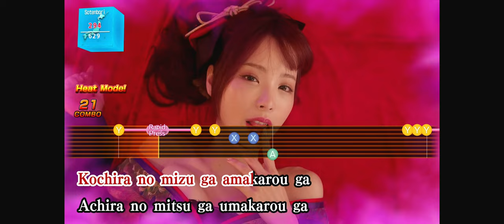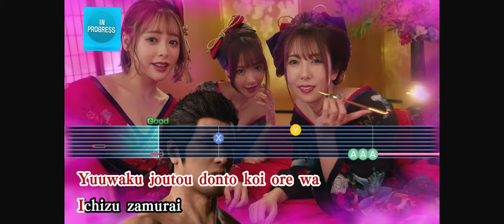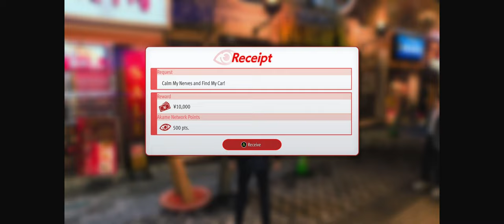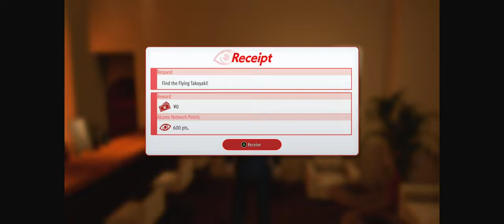Like a Dragon Gaiden: The Man Who Erased His Name - Part 04: Mouthful title for an interquel entry.